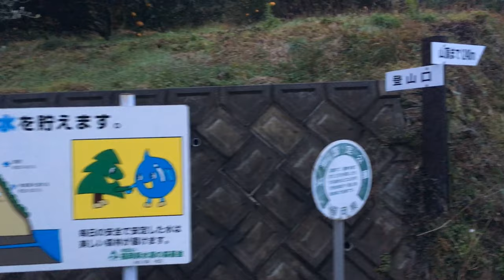【立花宗茂と誾千代】立花山城【大河ドラマ招致運動】Mavic2zoom Mt.Tachibana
時代を経て、戦国最強夫妻、ここに見参！

過去の「空から攻める立花山城」を再編して投稿しました。
ロゴは柳川市、大河ドラマ招致委員会様より承認頂き掲載しました。
Youtuber、れきしくんでも過去に紹介ありましたが、
・ファミリー性（家族で難局を乗り越える）
立花ファミリーで困難を乗り越え西軍所属武将で数少なく所領回復に成功
・メジャー性（本人は有名でなくても周りの仲間で有名が人が多い）
伊達政宗とは茶飲み友達、真田幸村からは遺児を預かり、最初は仇敵、晩年は盟友の島津と戦国を生きる
・ジェンダー性（妻が家庭を支えるという形もありながら主戦場として主体者として活躍する）
誾千代は7歳で名実ともに「城主」となり鉄砲隊を指揮して最前線で戦う。夫不在時、城の守りを任されていた際は名が轟いていたことから敵勢力が城を避けて移動した
以上の観点、どれも抱えているのが立花宗茂、誾千代夫妻！
これからも応援していきます！

立花宗茂大河ドラマ招致委員会ホームページ